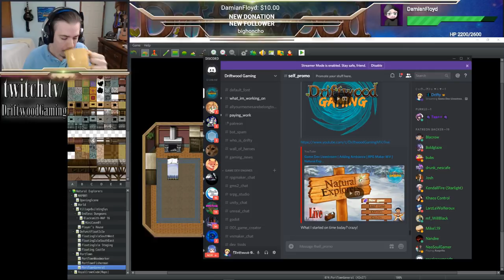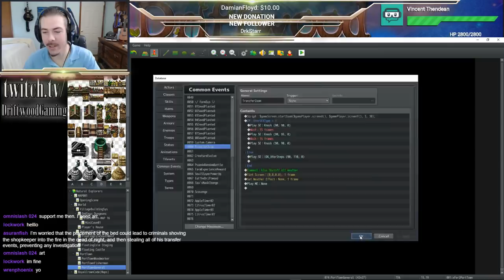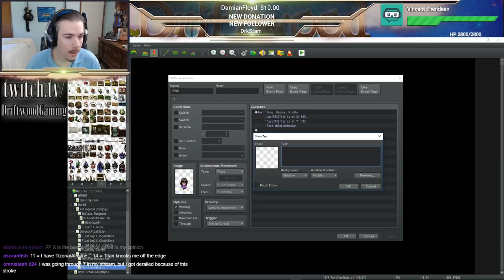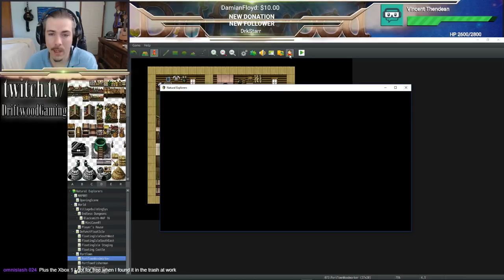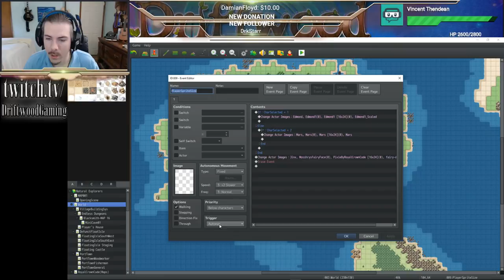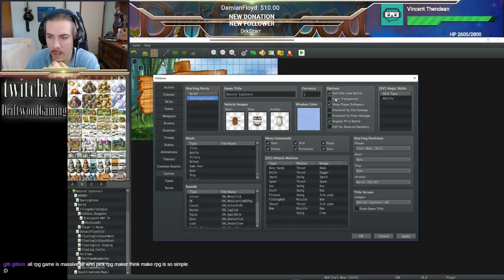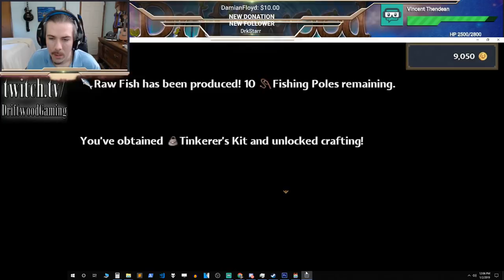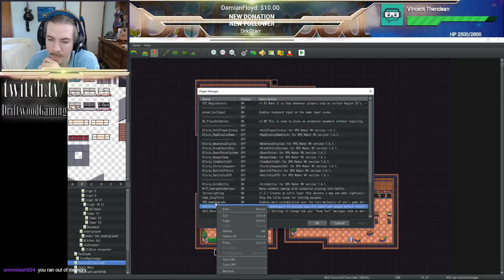Game Dev Livestream | Adding Ambiance | RPG Maker MV | Natural Explorers | RPGMMV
Hello, today I'll be working on a new simulation / RPG game called Natural Explorers using the RPG Maker MV engine. The general idea is to show you almost every step I take in making a game from the beginning to the end. I've edited this to take out and speed up some of the repeated processes for your convenience. I hope you find this LMAG a useful experience to enhance your game making skills.